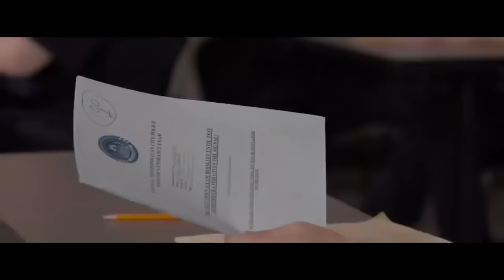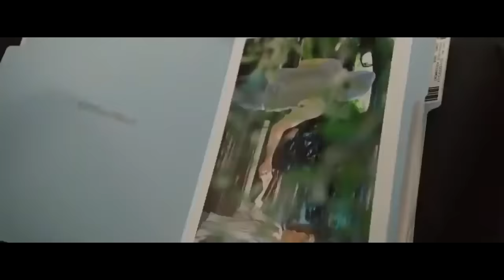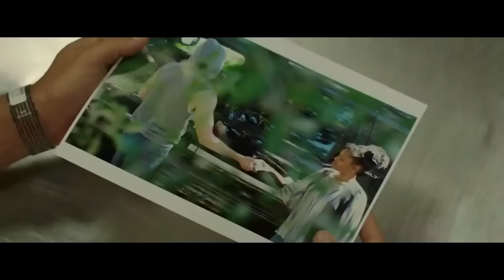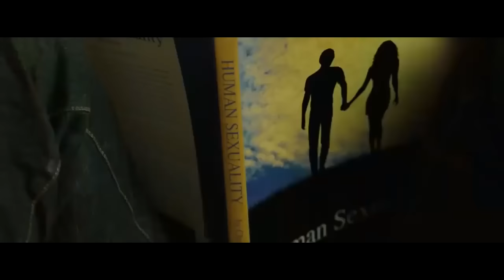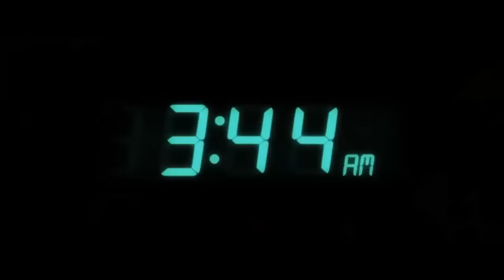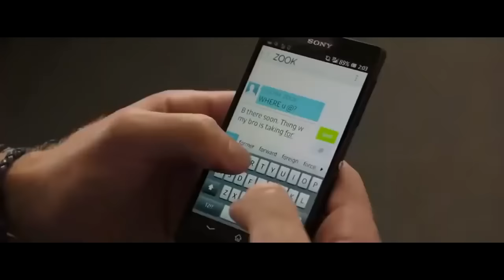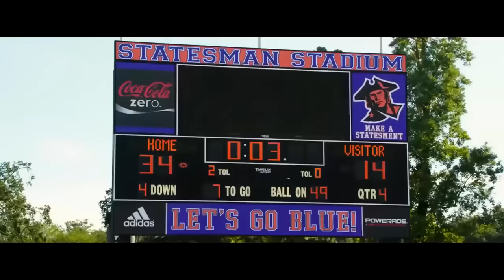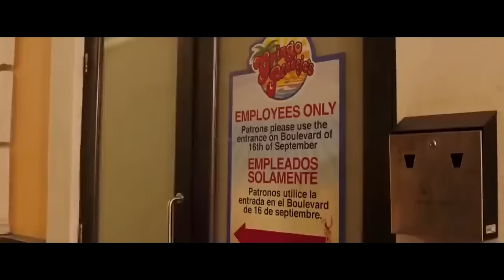FILME COMEDIA EM HD FILMES COMPLETOS DUBLADOS to!